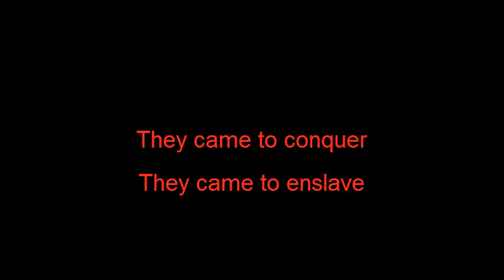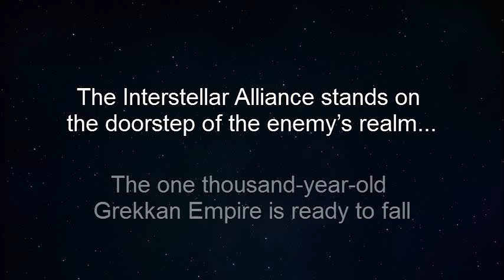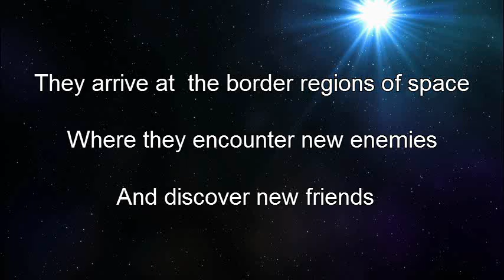Friends and Enemies (Book Trailer)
FRIENDS AND ENEMIES

The first full-length story in the Stellar Conflict science fiction series. (See details below.)

The blurb:
Nearing the end of a twenty-five year galactic war, the Earth-led Interstellar Alliance stands poised to enter the enemy’s realm for the very first time. The TCS Ranger, the Alliance’s newest battlecruiser, is sent out to begin probing operations along the border sectors, and veteran cruiser commander Jonothan Remmick is assigned as its captain.

Among Remmick’s command staff is his newly-assigned Combined Sciences chief, Commander Caramissa Kreth. Kreth is a Saetian, raised in exile after her home world was overrun by the enemy. Now third-in-command of the Ranger, she must overcome not only the racism that comes with being Saetian, but also her own species’ inherent timidity and aversion to conflict if she hopes to remain at her position.

Below decks aboard his ship, meanwhile, newly-transferred Senior Private Alyssa Bretchvelle is a member of the Alliance’s Ground Troop Service and a veteran of the bloodiest fighting on the frontlines. Bretchvelle was a casualty of the war early on in her service, having acquired the alien “Ves-Navik” blood virus after being wounded in combat. Hated in her previous unit prior to joining 2nd Platoon aboard the Ranger, Bretchvelle has found herself alone once again, but still wanting to show her worth to her new comrades. If only they would give her a chance.

That chance comes soon enough as the Ranger’s maiden voyage to war gets underway.